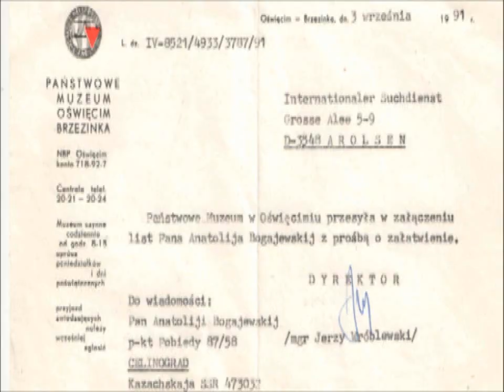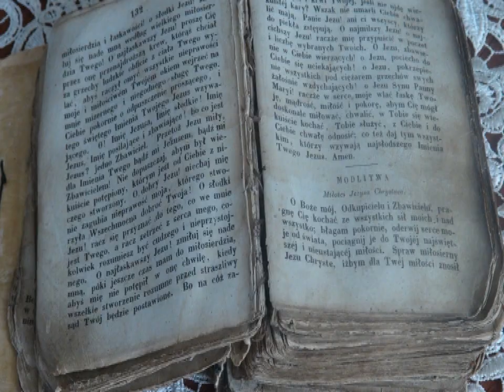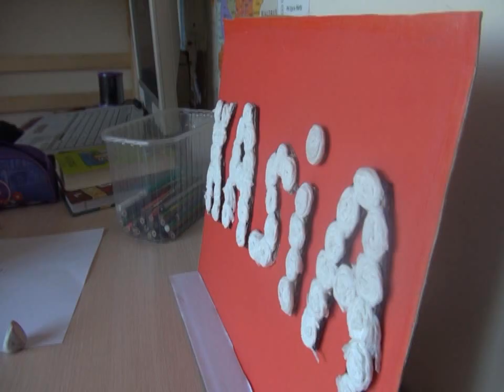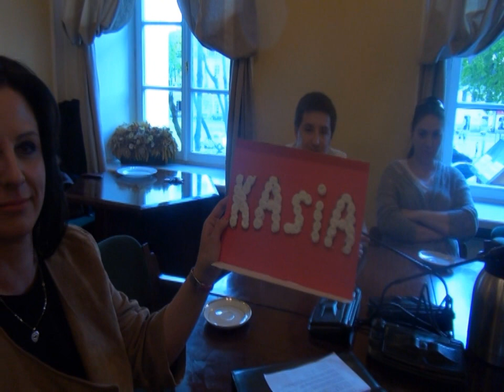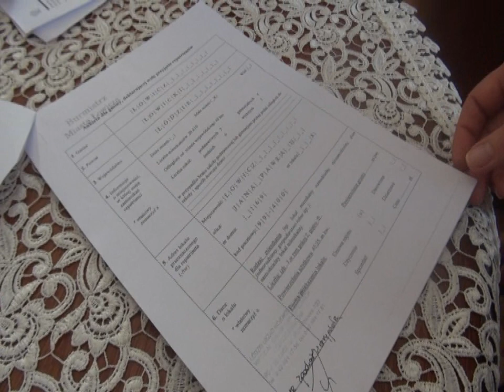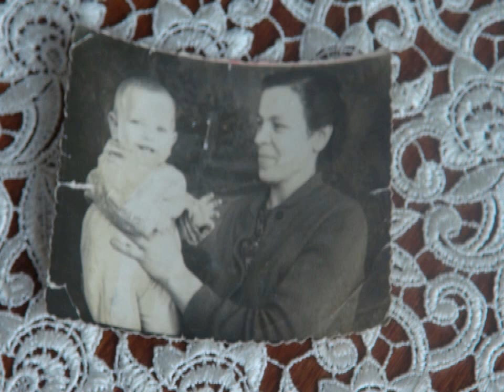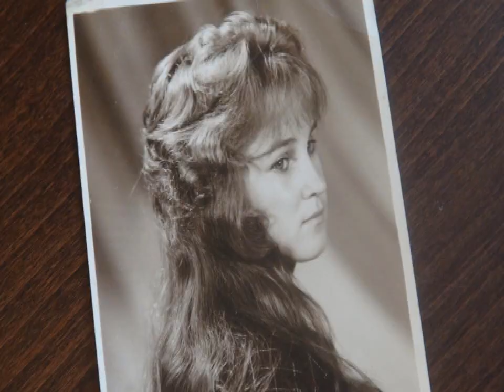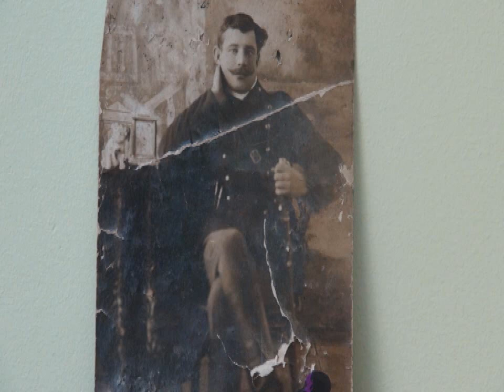Ojczyzna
Opowieść o polskich repatriantach z Kazachstanu, którzy urządzają swe nowe życie w Starej Ojczyźnie. Odwiedzamy Łowicz, który zaprosił do siebie aż trzynaście polskich rodzin. Burmistrz, Krzysztof Kaliński, przekonuje samorządowców z innych regionów, by podejmowali trud repatriacji w imię wyrównania krzywdy historycznej.
Film zrealizowany przez repatrianta, a zarazem studenta dziennikarstwa UŁ - Dmitrija Bogajewskiego - i Wojciecha Barczaka, prowadzącego warsztat telewizyjny na tejże Uczelni.